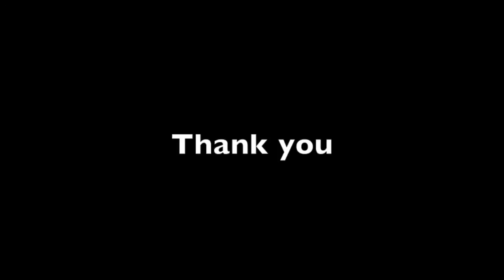PFTs (DLCO)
Respiratory Therapy student's final project